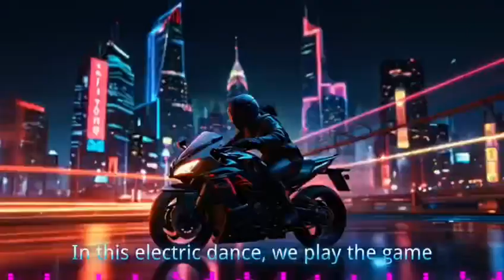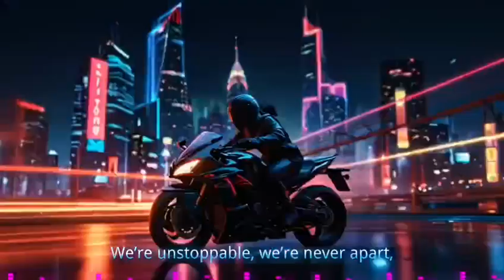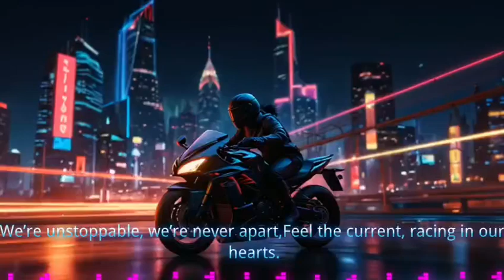Electric Heartbeat| Copyright Free Music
In the city lights, we come alive,
Feel the energy, we start to thrive.
Running through the night, we won’t slow down,
Every pulse, every beat, echoes through the town.
You and I, we’re wired the same,
In this electric dance, we play the game.
With every step, with every move,
Feel the rhythm, it’s got something to prove.

It’s the electric heartbeat, taking control,
Moving through us, lighting up our souls.
We’re unstoppable, we’re never apart,
Feel the current, racing in our hearts.
Electric heartbeat, never fades away,
In this moment, we’re here to stay.
Every spark, every beat so strong,
Together, we’ll dance all night long.

The night is young, and so are we,
Lost in this rhythm, wild and free.
Every breath, it’s a surge of light,
Charged by the thrill of this endless night.
Hands intertwined, we’re on the run,
Chasing the sound, we’re one with the drum.
Feel the power, the spark’s alive,
In this heartbeat, we’re electrified.

In the glow of the neon lights,
We’re wired for this, we’re chasing heights.
Feel the voltage, running through our veins,
In this electric love, nothing remains the same.

To use this song, copy and paste the following text into your video description:

What you can do with our music:
 You can use our music in videos, intros, podcasts, live streams, and online courses. You can even use it if your content is monetized!
If you're using multiple tracks at once, you can add a single attribution of "Music in your description.
What you cannot do with our music:
 You cannot use our music to create online radio stations or 24-hour live streams.
 You cannot use our music to create songs that you will register with a distributor or publisher, like Distrokid, CD Baby, etc.
 You cannot reupload our music videos.